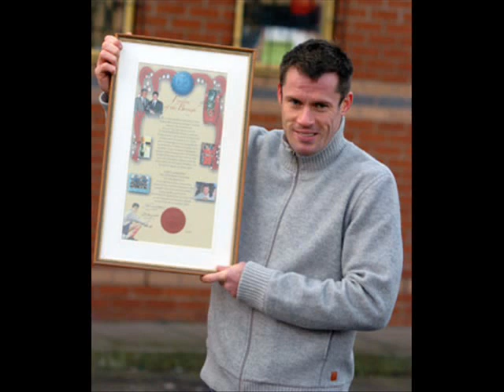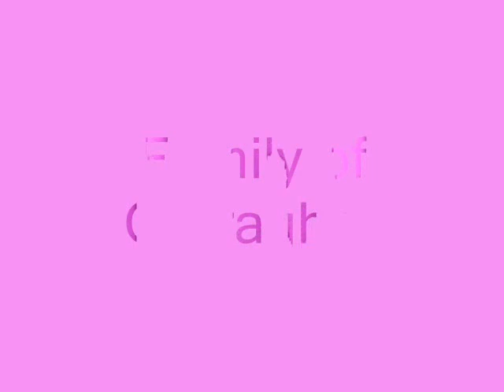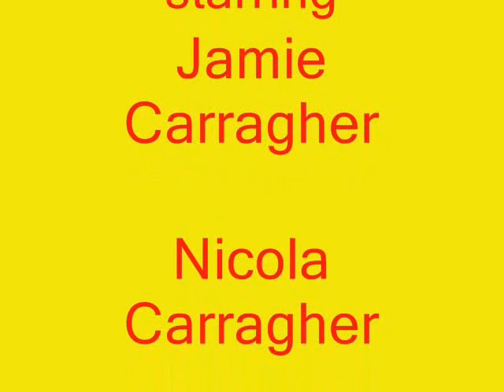Jamie carragher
Jamie carragher the ultimate collection